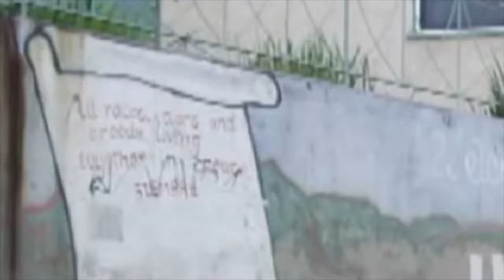*EXCLUSIVE* Camron, Jim Jones, DJ Kay Slay, Busta Rhymes, Noreaga & DeRay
*EXCLUSIVE* Camron, Jim Jones, DJ Kay Slay, Busta Rhymes, Noreaga & DeRay Davis